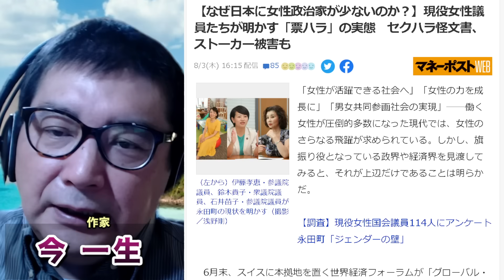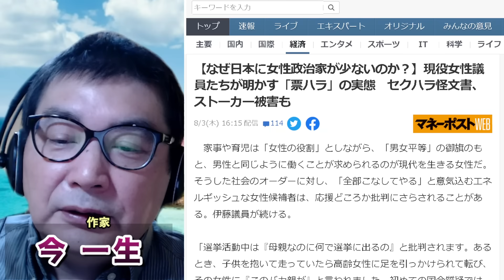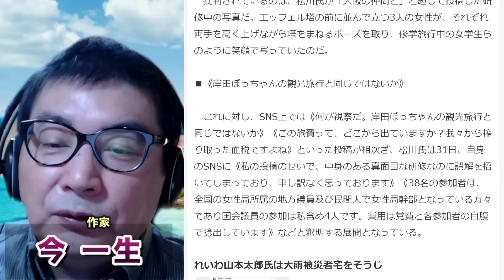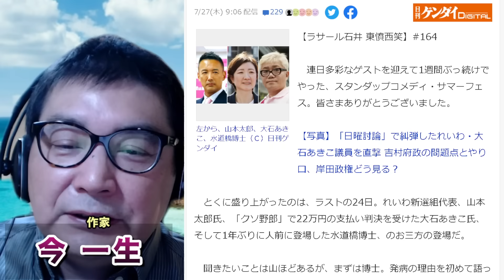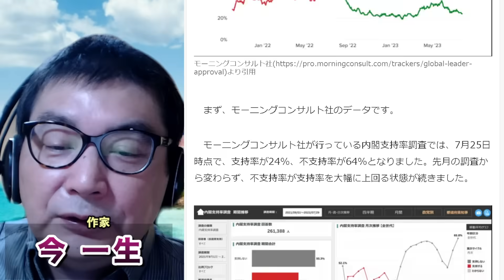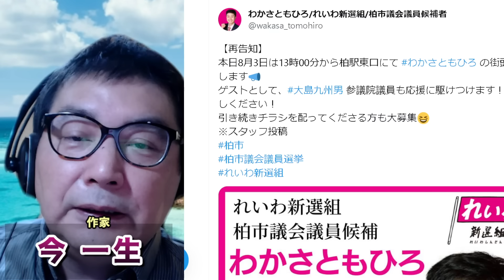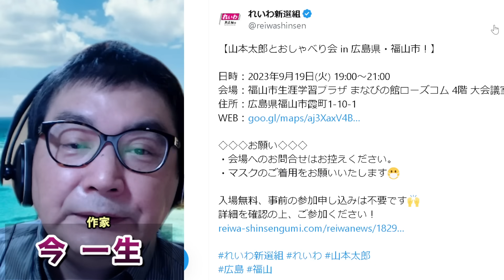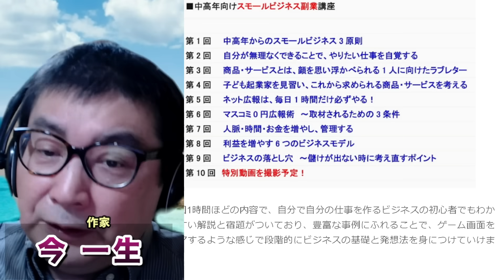悲報･･･山本太郎と自民党特権フランス研修議員達の絶望的な差。れいわ新選組、立憲民主党に迫る支持率に。フランス研修で税金泥棒の自民党より被災者を助ける山本太郎を選ぼう！作家・今一生。一月万冊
カンパのご検討ありがとうございます！カンパについては返金が出来かねますので何卒ご理解の程よろしくお願い致します。カンパについては一月万冊の運営、出演者の皆さまの取材費、研究費に使わせて頂いています。ありがとうございます！ 中高年向け副業講座〜年金・雇用崩壊時代を生きのこるために〜【動画のみ】

●資料リンク

【なぜ日本に女性政治家が少ないのか？】
現役女性議員たちが明かす「票ハラ」の実態
セクハラ怪文書、ストーカー被害も

自民党女性局の仏研修写真が大炎上！
れいわ山本太郎氏の大雨被災宅掃除と比べられ“火に油”

山本太郎と自民党女性局を比べる画像のツィート

水道橋博士、大石あきこ氏、山本太郎氏…
まっすぐ生きてる人は見ていてシンプルですがすがしい
（ラサール石井）

２０２３年７月最新「内閣支持率・政党支持率」
トレンドレポート

れいわ新選組　自治体議員選挙 公認候補

わかさともひろ/れいわ新選組/柏市議会議員候補者

後藤うみ@れいわ新選組公認市川町議候補

ふるやま ゆい郡山市議候補れいわ新選組公認・緑の党推薦

山本太郎とおしゃべり会 in 広島県・福山市！

れいわ政治的のど自慢大会2023 兵庫県・姫路駅

山本太郎とおしゃべり会 in 福岡県・北九州市

『中高年向け副業講座』の動画の販売を始めました！（目次あり）

1965年、群馬県高崎市生まれ。早稲田大学第一文学部除籍。
1997年、『日本一醜い親への手紙』（メディアワークス）３部作を企画・編集。
1999年、児童の自立支援本『完全家出マニュアル』（同）を発表。そこで造語した「プチ家出」が流行語に。
2007年、東京大学で1年間、学生自治会による自主ゼミの講師を務める。
2008年７月、早稲田大学の大隈講堂で「社会起業支援サミット2008」を企画＆運営。
2009年、「社会起業支援サミット2009」を地方の大学・市民に呼びかけ、 2010年4月末までに全国27都道府県での開催を実現。
2018年からは子どもを、守るための法律を作り出すイベントを全国の市民に呼びかけ、開催。最新刊は、『子ども虐待は、なくせる』（日本評論社）。著書、講演多数。

2018年にとても悲しいことがありうつ病に。2年近い闘病を経てその期間はYouTubeもかなり休みがちになりました。最近ようやく少し元気になり、YouTubeなどの活動も再開しています。